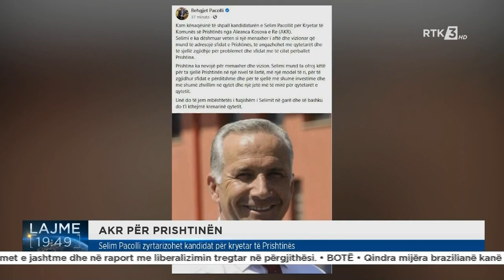Sadiku u bën thirrje qytetarët nga mosha 18 vjeçare të vaksinohen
Follow RTK:Sadiku u bën thirrje qytetarët nga mosha 18 vjeçare të vaksinohen